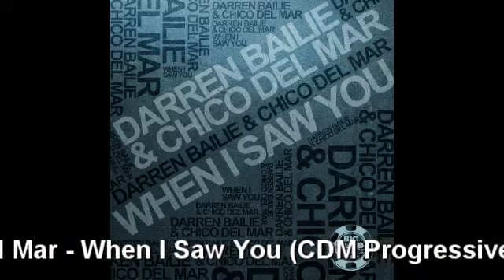Darren Bailie&Chico del Mar - When i saw you CDM Progressive